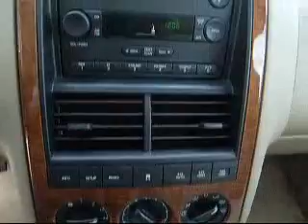2007 Ford Explorer Laconia NH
Irwin Toyota Scion Ford Lincoln Mercury

2007 Ford Explorer Eddie Bauer
Engine: 4.0L V6
Trans: Automatic 5-Speed
Color: Blue
Mileage: 22,832